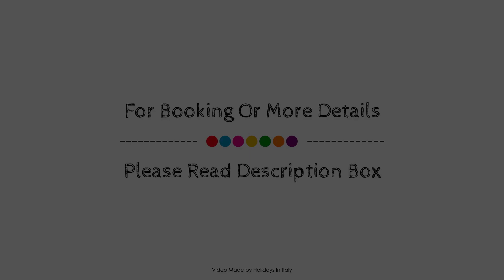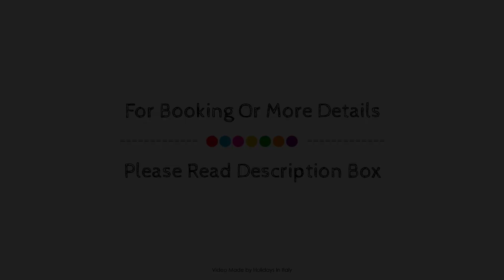UNAWAY Hotel Occhiobello, Italy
About Property:
Unaway Hotel Occhiobello is conveniently located in the popular Ferrara area. The hotel offers a wide range of amenities and perks to ensure you have a great time. Take advantage of the hotel's free Wi-Fi in all rooms, 24-hour front desk, facilities for disabled guests, express check-in/check-out, luggage storage. Designed for comfort, selected guestrooms offer air conditioning, heating, desk, mini bar, telephone to ensure a restful night. Recuperate from a full day of sightseeing in the comfort of your room or take advantage of the hotel's recreational facilities, including garden. For reliable service and professional staff, Unaway Hotel Occhiobello caters to your needs.
Searching For
1. UNAWAY Hotel Occhiobello
2. UNAWAY Hotel Occhiobello Virtual Tour
3. UNAWAY Hotel Occhiobello Rooms
4. UNAWAY Hotel Occhiobello Amenities
5. UNAWAY Hotel Occhiobello Videos
6. UNAWAY Hotel Occhiobello Offers
7. UNAWAY Hotel Occhiobello Deals
Audio Credit:
Track Title: Blank Slate
Artist: VYEN